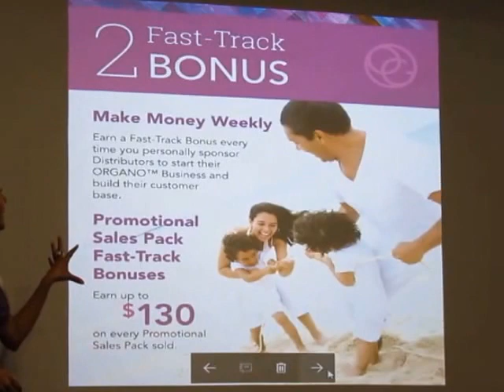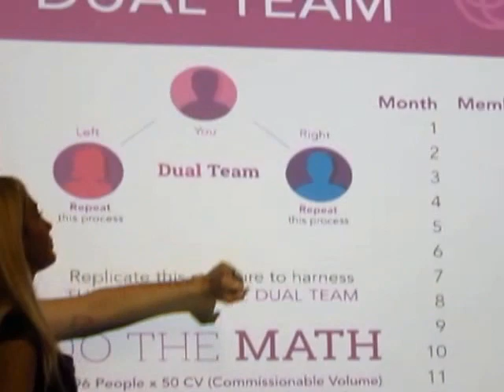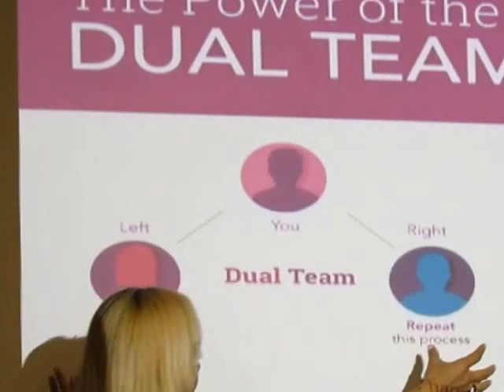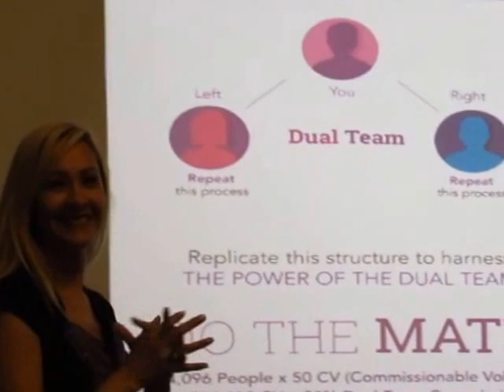Organo Coffee -- For Health & to earn $ . . .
Organo Black Coffee, Green & Red Teas have Reishi --
the most healthful mushroom AND they are Alkaline
(healthful) rather than ordinary Acidic coffee . . .
business meetings Wednesday 7:30 on/at Sunset
(Sigmond will give you info: 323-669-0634)